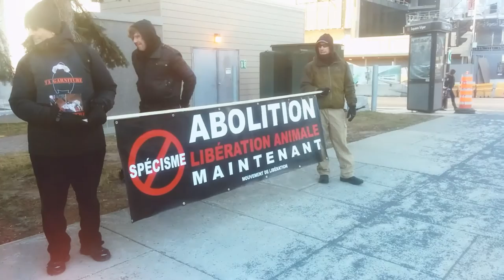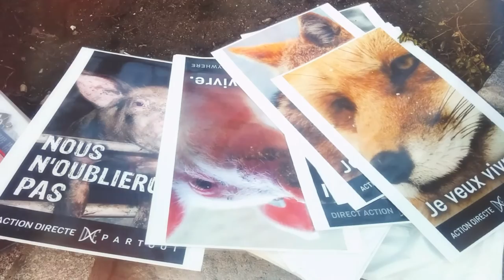Protest against animal lab testing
We will be asking the CRCHUM and the McGill's University Animal Resources Center to open their treatment of research animals to public scrutiny.